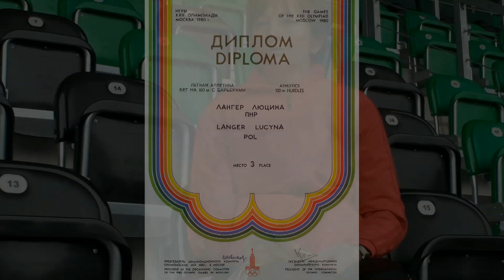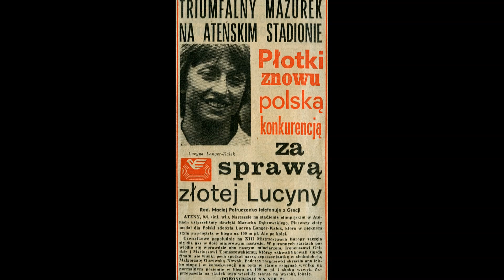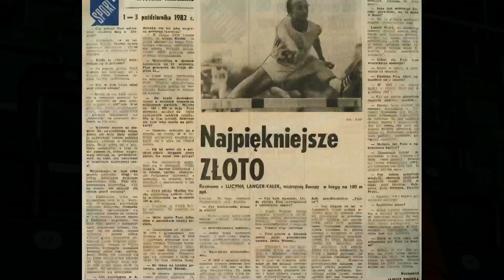MISTRZYNI PŁOTKÓW - LUCYNA KAŁEK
Rozmowa z tyszanką Lucyną Kałek, na przełomie lat 70. i 80. czołową płotkarką świata, brązową medalistką olimpijską z Moskwy.

Tyska Galeria Sportu rozmawiała z panią Lucyną nie tylko o medalu, zresztą... zobaczcie sami.

Czym jest Tyska Galeria Sportu? Sprawdź